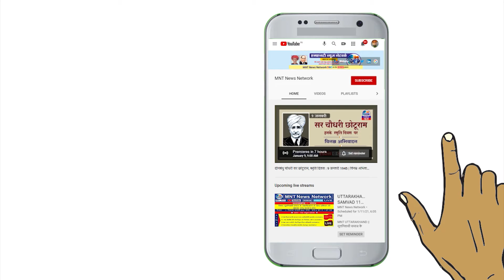उत्तराखंड: नैनीताल में मूलनिवासी विद्यार्थी संसद के तहत जन सम्पर्क संवाद।